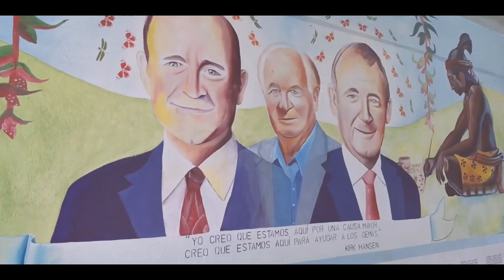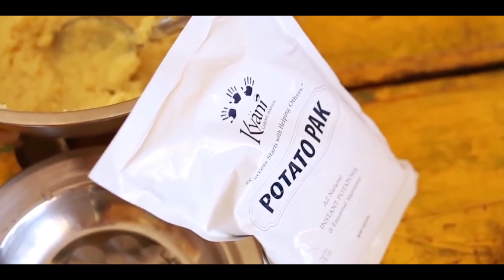Chapter 5: The Impact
It all starts with one. One mission. One community. One life changed for the better. Learn the macro and micro impacts of education in the Chiapas community, and discover how one can turn into many.